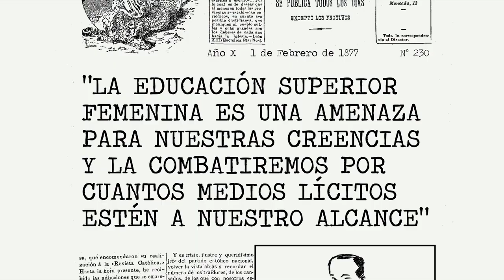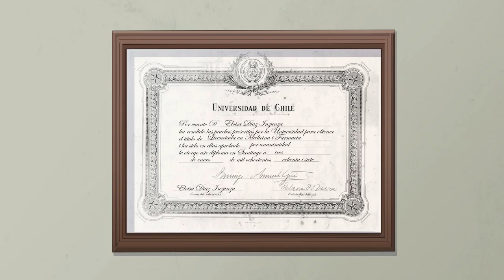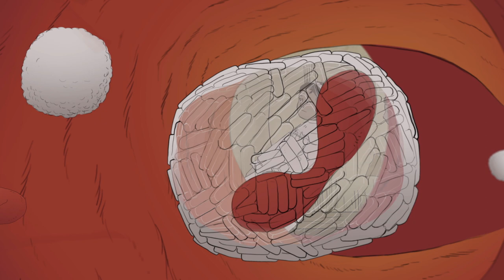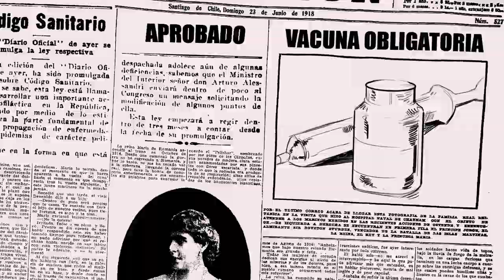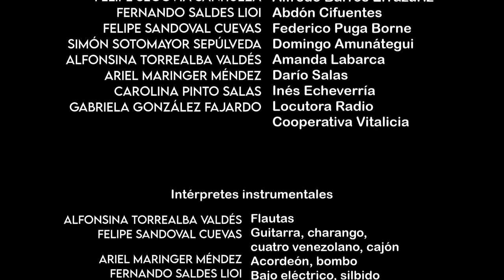🎥 Eloísa Díaz: Ciencia Urgente (PELÍCULA COMPLETA)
⚠ CONTIENE LENGUAJE EXPLÍCITO

Eloísa Díaz: Ciencia Urgente es una película musical animada que retrata tres episodios de la vida de Eloísa Díaz, la primera mujer médica de Chile y América Latina, y su aporte en las luchas por la alimentación y la salud de estudiantes de las escuelas públicas de Santiago a comienzos del siglo XX. Es el tercer montaje de la agrupación musical de divulgación histórica Alameda Memoria.

Fue animada y dirigida por Paz Donoso Negrete, sus canciones fueron escritas y compuestas por Felipe Sandoval Cuevas, y la dirección musical correspondió a Alfonsina Torrealba Valdés.

Su estreno fue en junio de 2022, en la Facultad de Medicina de la Universidad de Chile. Posteriormente, el material fue presentado en universidades, colegios y centros culturales de Chile y España.

Dirección: Paz Donoso Negrete
Producción general y ejecutiva: Felipe Sandoval Cuevas
Guion: Paz Donoso Negrete, Felipe Sandoval Cuevas
Storyboard y Animatic: Paz Donoso Negrete, Valentina Canto Letelier
Animación: Paz Donoso Negrete, Amanda Vergara Castillo
Ilustración: Paz Donoso Negrete, Nicolás Donoso Negrete
Composición: Paz Donoso Negrete, Valentina Canto Letelier
Asesoría de vestuario: Marsch Gueny Psijas
Investigación histórica: Felipe Sandoval Cuevas, Daniela González-Díaz
Comunicaciones: Gabriela González Fajardo

Música

Composición musical y textos: Felipe Sandoval Cuevas
Dirección musical: Alfonsina Torrealba Valdés
Protagonizada por Javiera Cortés Licanqueo como Eloísa Díaz
Coprotagonizada por Valeria Peña Verdugo como Ernestina Pérez
Invitados internacionales: Alessio Arena como Arturo Alessandri; Belén Pasqualini como Cecilia Grierson

Ingenieros de grabación: José Manuel Herrera Ferrufino, Jesús Martínez Retamal
Mezcla, edición y producción musical: Jesús Martínez Retamal
Masterización: Ariel Maringer Méndez
Arreglos y orquestación: Felipe Sandoval Cuevas, Víctor González Pérez, Rosa Blanco Leal, Keith Daniels Llantén

Elenco:

Javiera Cortés Licanqueo es Eloísa Díaz
Valeria Peña Verdugo es Ernestina Pérez
Belén Pasqualini es Cecilia Grierson
Alessio Arena es Arturo Alessandri
Felipe Segovia Sanhueza es Alfredo Barros Errázuriz
Fernando Saldes Lioi es Abdón Cifuentes
Felipe Sandoval Cuevas es Federico Puga Borne
Simón Sotomayor Sepúlveda es Domingo Amunátegui
Alfonsina Torrealba Valdés es Amanda Labarca
Ariel Maringer Méndez es Darío Salas
Carolina Pinto Salas es Inés Echeverría
Gabriela González Fajardo es Locutora Radio Cooperativa Vitalicia

Intérpretes instrumentales:

Alfonsina Torrealba Valdés — Flautas
Felipe Sandoval Cuevas — Guitarra, charango, cuatro venezolano, cajón
Ariel Maringer Méndez — Acordeón, bombo
Fernando Saldes Lioi — Bajo eléctrico, silbido
Laura Velasco Ríos — Piano, teclados
Rosa Blanco Leal — Guitarra eléctrica, guitarra
Jesús Martínez Retamal — Programaciones, guitarra eléctrica
Diego Rozas Iturriaga — Tuba
Thiare Ruiz López — Trompeta
Keith Daniels Llantén — Saxofón alto
Pedro Sánchez — Trombón

Cuarteto Austral
Javaxa Flores — Violín 1
Jessica Carrasco — Violín 2
Isabel Flores — Viola
Valentina del Canto — Violoncello

Todas las canciones fueron grabadas en Estudio Madreselva, Santiago de Chile y TorreMar Studio, Madrid, España, entre septiembre de 2021 y febrero de 2022. Belén Pasqualini grabó en Estudio Charlone, Avellaneda, Argentina. Alessio Arena grabó en Estudio Las Arenas, Barcelona, España. Mezclado en TorreMar Studio, Madrid, España.